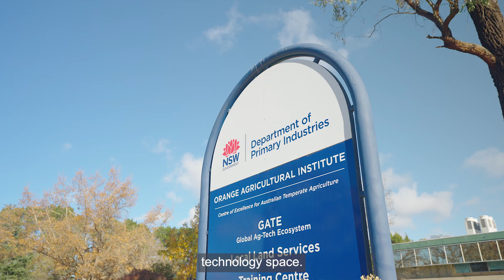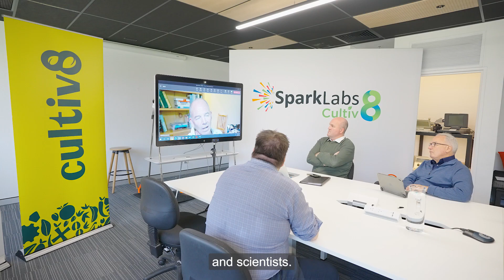SparkLabs Cultiv8 - Cleantech Accelerator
In 2023 SparkLabs Cultiv8 launched its inaugural cleantech program with a focus on agri-food solutions that improve the sustainability of food production, distribution and consumption.